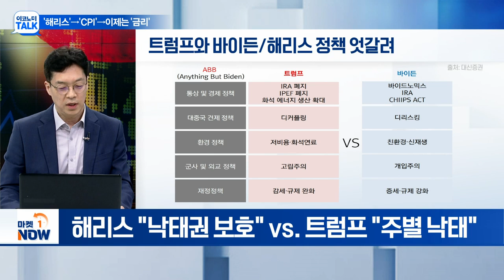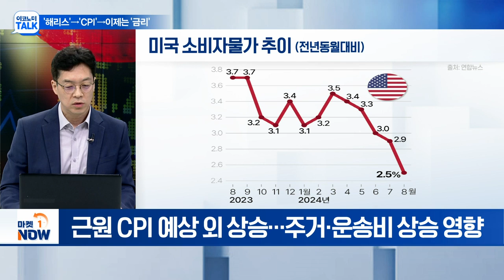'해리스'→'CPI'→이제는 '금리'... 변동성 심화된 시장, 전략은? | Market Now (20240912)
Q. 美 대선 첫 TV토론... 총평은?
Q. 해리스·트럼프 주요 공약은?
Q. 해리스 vs. 트럼프 치열한 공방... 쟁점은?
Q. 첫 TV토론, 시장 영향은?
Q. 美 8월 CPI 발표... 평가는?